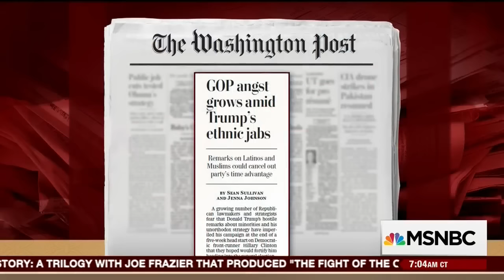Morning Joe discusses the GOP, Trump, and his mexican judge comments